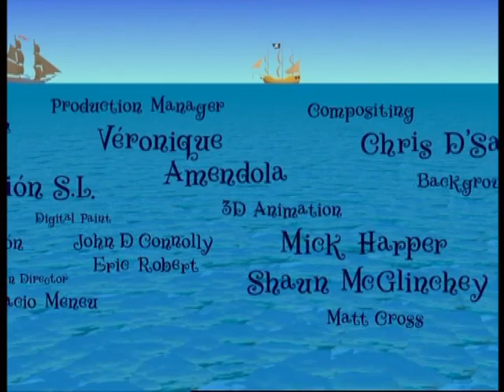The Adventures of Captain Pugwash: The Boat Race (1998)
Captain Pugwash and Cut-throat Jake race around Cutlass Island for a hundred doubloon prize. Jake tries to shorten the odds in his favor but Tom moves the goal posts. The Governor is most impressed by the performance of the Black Pig while Cut-throat Jake is left in the slow lane.